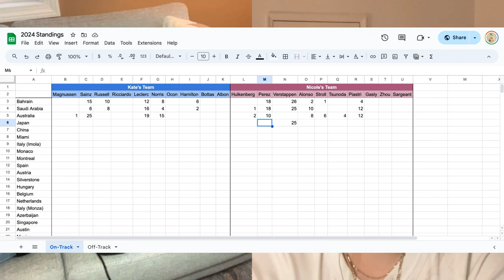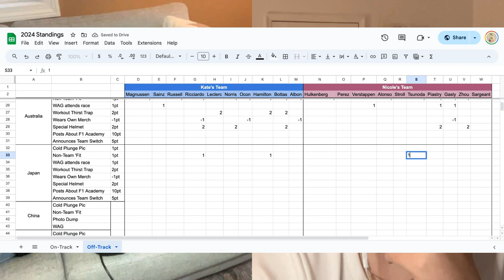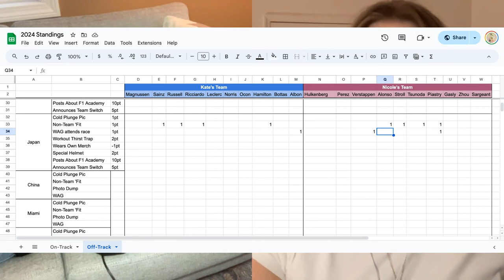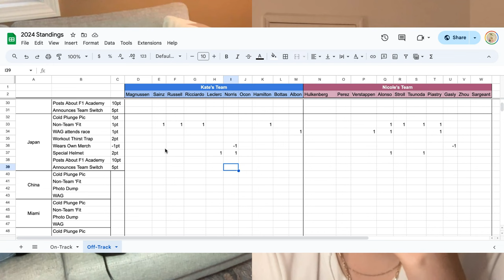Japanese Grand Prix Recap | Ghosts of Grand Prixs Past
It was a tough week for the girls personally, but nevertheless they persisted to bring you an episode full of the same laughs, gossip, and facts that you expect from TG1F. We're covering it all, from a recap of the Japanese Grand Prix to Helmut Marko’s nighttime apparitions, Mario Andretti’s deal with Rumpelstiltskin, an island custom-built for sim racing, and the truth about F1 Academy, Kate and Nicole are leaving no stone unturned. All that and more on this week’s episode.

See you on the internet! (Twogirls1formula.com ; IG: @twogirls1formula)